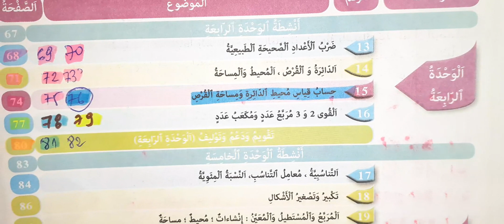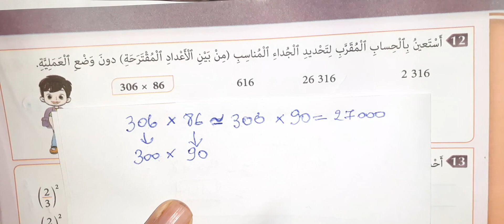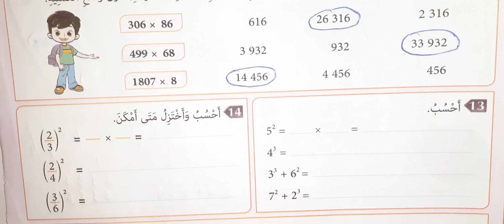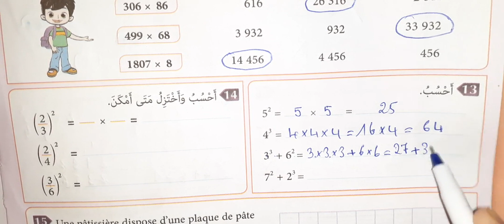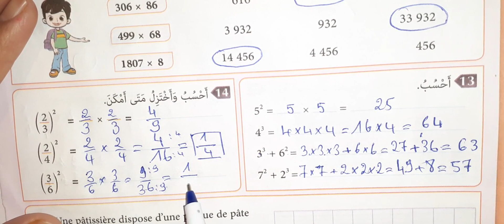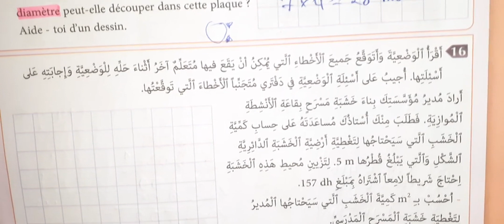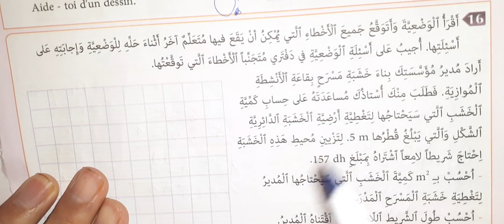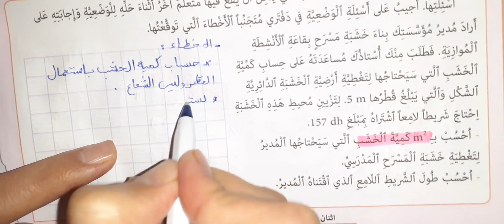المفيد في الرياضيات المستوى الخامس ابتدائي ص 82 تقويم ودعم الوحدة 4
القناة التعليمية
المفيد
في
الرياضيات
المستوى
الخامس
ابتدائي
صفحة
ص
82

didactique mathématique
2020
2201
al mofid
 fi
riyadiyat
5
safha
al mofid  fi riyadiyat 5 safha 82
صفحة 82
المنهاج المنقح
الطبعة الجديدة